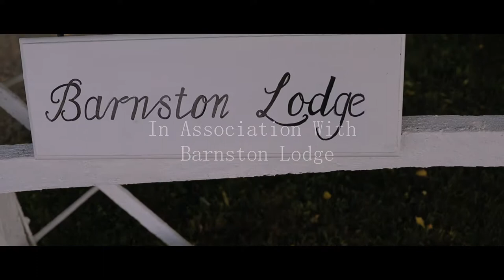Barnston Lodge - Wedding Venue Preview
A short video about Barnston Lodge wedding venue.